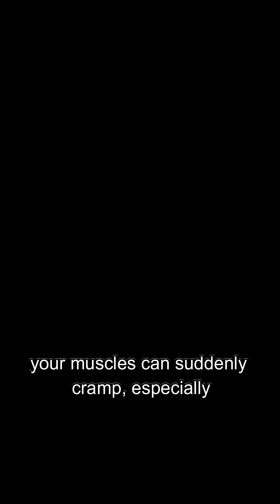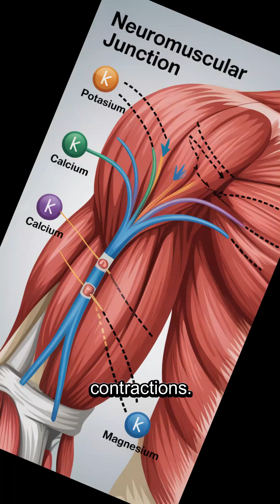What Are the Causes of Leg Cramps? 4 Reasons - The Science Explained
Ever wondered what causes leg cramps, especially those sudden calf leg cramps? In this short video, we explain the main four leg cramps causes in simple terms. Discover why dehydration, overusing your muscles, poor blood flow, and not getting enough magnesium can all be a reason for leg cramps.

Learn how minerals like magnesium affect your muscles and get easy tips to prevent painful cramps.